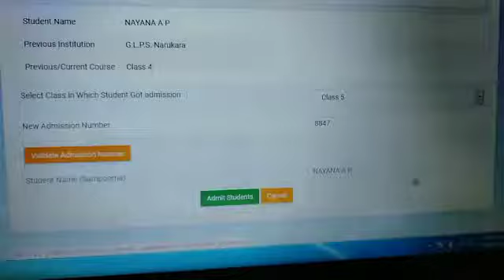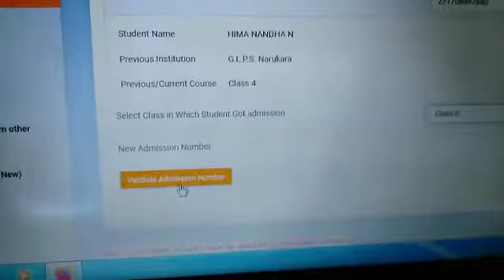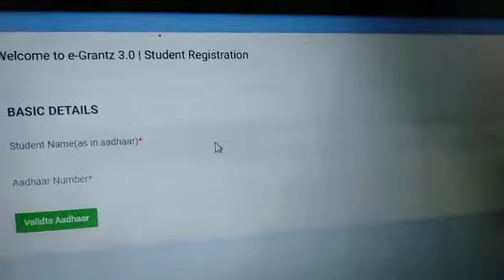egrants 3.0 online TC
Video from Quite Natural 👌